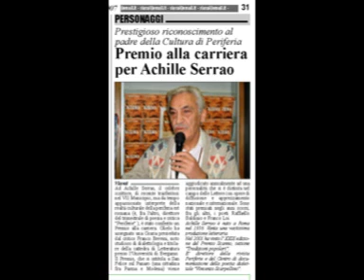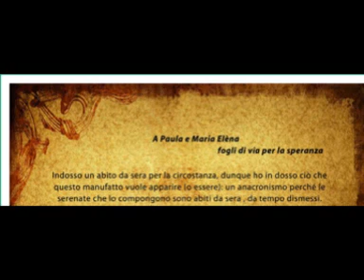ABITO DA SERA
Presentazione del CD "ABITO DA SERA" (Helikonia2011) di Achille Serrao, serenate romane e napolitane e poesie scelte dallo scrittore. Canta Achille Serrao, arrangiamenti di Andrea Allocca (chitarra) e Andrea Salvi (flauto) e con la partecipazione di Paula Gallardo